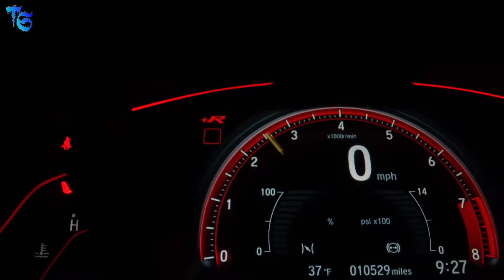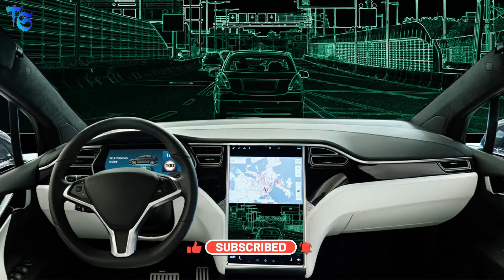इलेक्ट्रिक कार BUY KARNE SE पहले यह VIDEO ज़रूर देखिये !! इलेक्ट्रिक कार खरीदने K फायदे !!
So guys is video me maine ELECTRIC VEHICLES k bare me kuch zaruri jankari dia hai so video ko pura zarur dekhna and if pasand aaye to bhaiya like, share and subscribe krdijiye and apne dosto aur relatives k sath bhi share kriye if ye video aapko useful lage to. Is video ka 2nd part bhi jaldi aane wala hai to subscribe krke uske liye bhi bane rehna channel pr kyuki agle video me Electric vehicles k kuch kadwe sach aapko jaldi btaunga.

(This video is shot on REALMEX7PRO )... If you like the video please hit the button and Don’t forget to SUBSCIBE the channel
If you have not yet subscribed to the channel please do subscribe and hit the bell icon so in future you can get notified about my new videos... I will bring many such useful videos for you...
Please follow us for more information and knowledge or any query at

NOTE:- THIS CHANNEL DOESNT SUPPORT ANY ILLEGAL ACTIVITES OR PRACTICES ALL THE CONTENT ARE SUBJECT TO ENTERTAINMENT AND EDUCATIONAL PURPOSE ONLY AND ARE COPYRIGHTED TO TECHNO SHRI CHANNEL... USE OR COMMERCIAL DISPLAY OR EDITING OF THE CONTENT WITHOUT PROPER AUTHORIZATION IS NOT ALLOWED